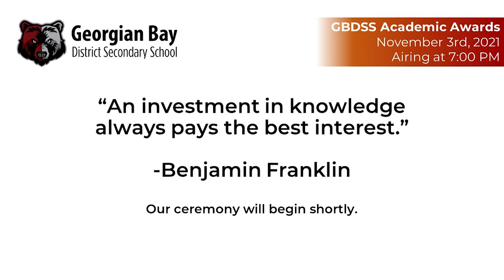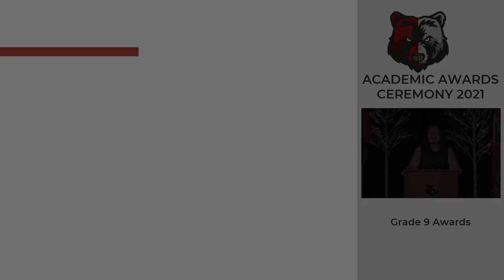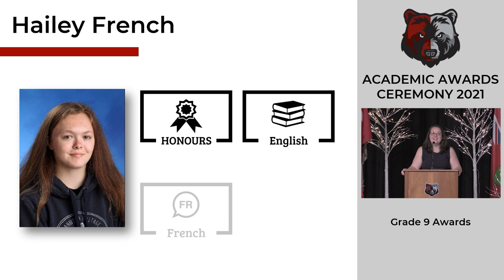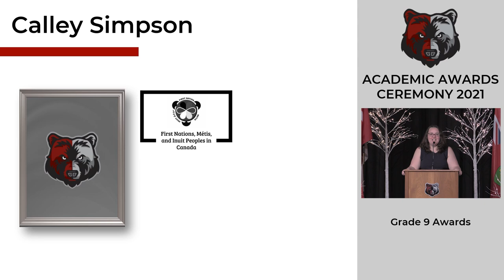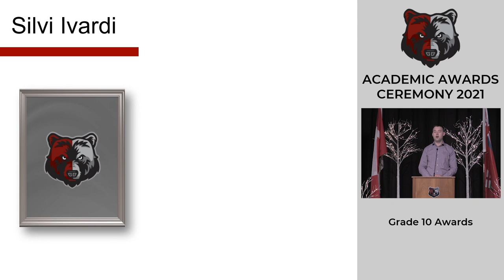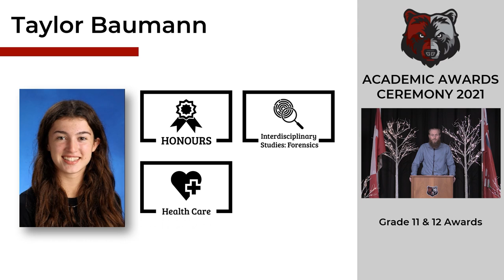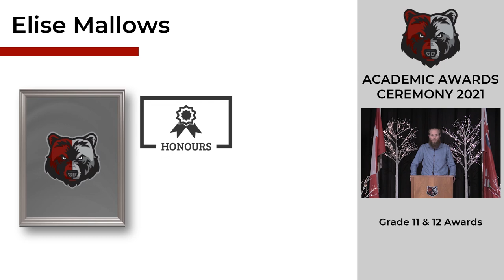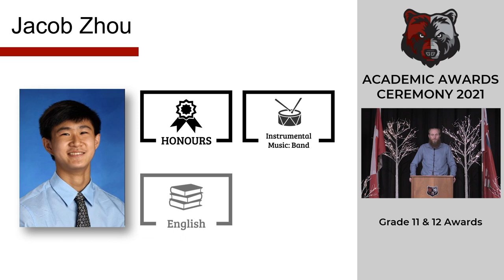GBDSS Academic Awards for 2020-2021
A celebration of Georgian Bay District Secondary School students who achieved academic excellence during the 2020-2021 school year. Congratulations, Bears!